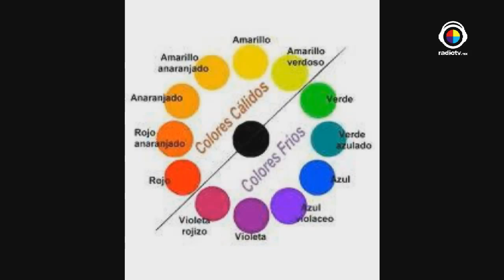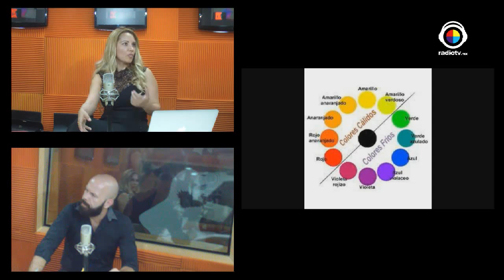Vida MéxicoTV/Moda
Conoce los coleres que te quedan en esta temporada, esto y más en Vida México Tv.